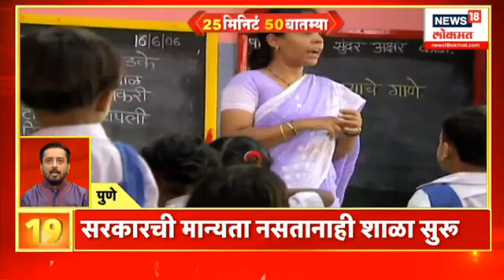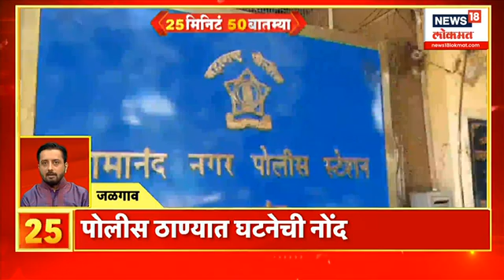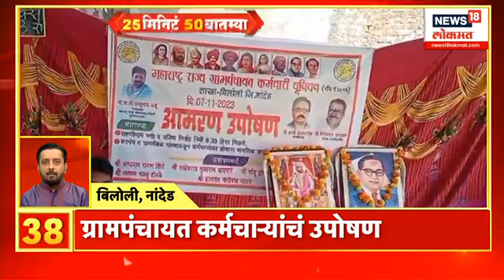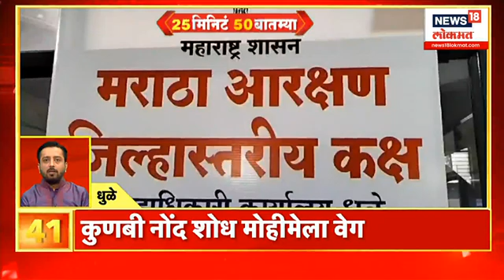25 Minutes 50 Batmya | कुणबी नोंदी शोधण्याचे काम युद्धपातळीवर सुरु | Marathi News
Protest rally of Congress party in Buldhana today. Maharashtra Kesari Tournament Final Match Today. Devendra Fadnavis in Nagpur today. What role does Manoj Jarange play today? Pay attention to this.

बुलढाण्यात आज कॉंग्रेस पक्षाचा आक्रोश मोर्चा. आज महाराष्ट्र केसरी स्पर्धा अंतिम सामना. देवेंद्र फडणवीस आज नागपुरात. मनोज जरांगे आज काय भूमिका घेतात का? यावर लक्ष.